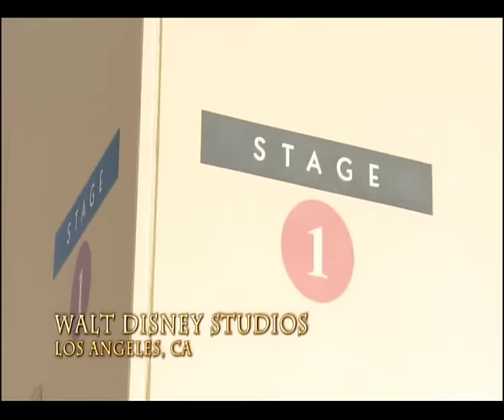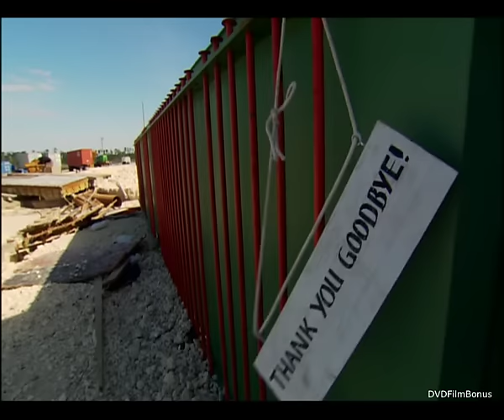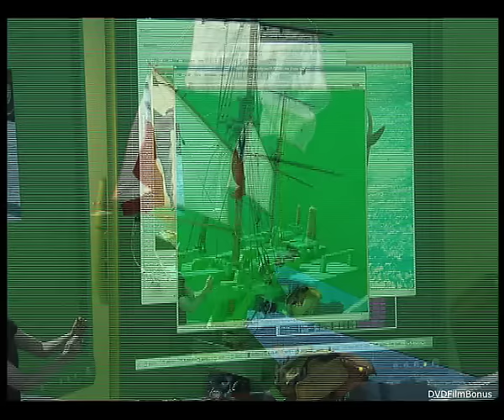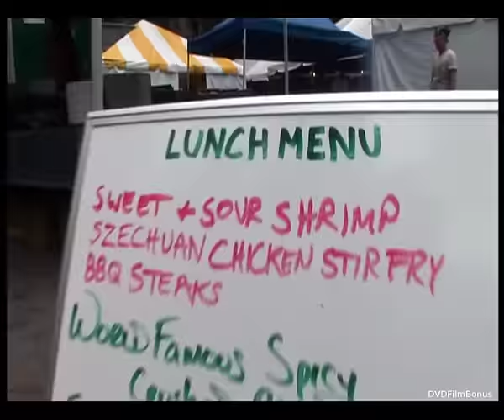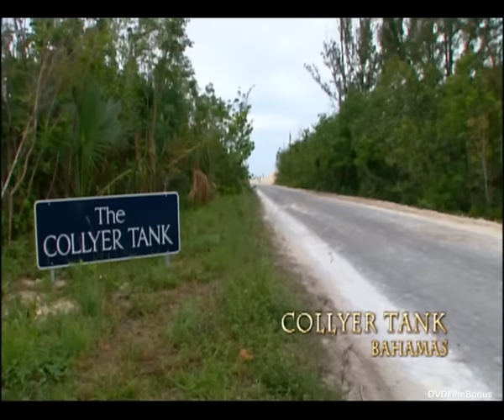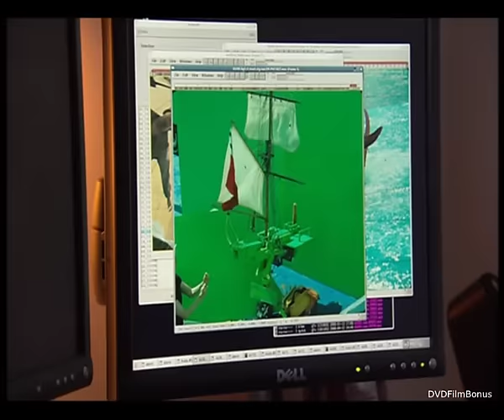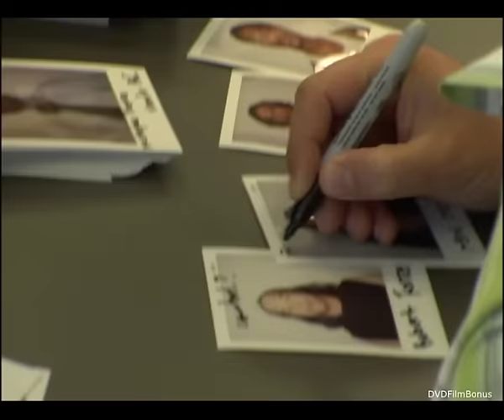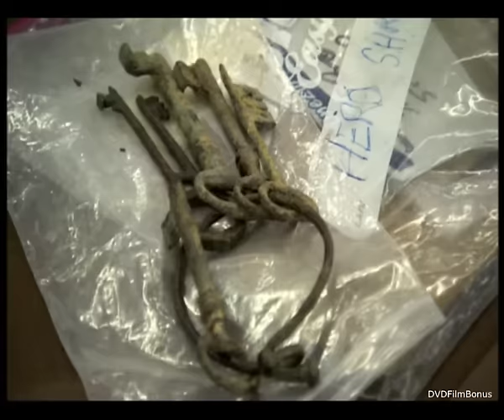Pirates of the Caribbean 2 - Making of & Behind the Scenes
Pirates of the Caribbean 2  Dead Man's Chest  2006
Writers : Ted Elliott , Terry Rossio , Stuart Beattie
Stars : Johnny Depp , Orlando Bloom , Keira Knightley . Stellan Skarsgård , Jonathan Pryce, Bill Nighy ,

Argentina
Piratas del Caribe: El cofre de la muerte
Australia
Pirates of the Caribbean: Dead Man's Chest
Brazil
Piratas do Caribe: O Baú da Morte
Bulgaria
Карибски пирати: Сандъкът на мъртвеца(Bulgarian)
Canada
Pirates of the Caribbean: Dead Man's Chest(English)
Canada
Pirates des Caraïbes: Le coffre du mort(French)
China
加勒比海盗2：聚魂棺(Mandarin)
Croatia
Pirati s Kariba: Mrtvačeva škrinja
Czech Republic
Piráti z Karibiku: Truhla mrtvého muže
Denmark
Pirates of the Caribbean - Død mands kiste
Egypt
Estonia
Kariibi mere piraadid: Surnud mehe aardekirst
Finland
Pirates of the Caribbean: Kuolleen miehen kirstu
France
Pirates des Caraïbes : Le secret du coffre maudit
Germany
Fluch der Karibik - Die Truhe des Todes(pre-release title)
Germany
Fluch der Karibik 2
Germany
Pirates of the Caribbean - Fluch der Karibik 2
Greece
Oi peirates tis Karaivikis: To sedouki tou nekrou(transliterated title)
Greece
Οι πειρατές της Καραϊβικής: Το σεντούκι του νεκρού
Hong Kong
Hungary
A Karib-tenger kalózai: Holtak kincse
India
Sea Robbers: Corpse Treasure(English)
India
Samundar ke Lutere: Murdey ka Khazana(Hindi)
Indonesia
Israel
Shodedy Hakaribim: Teva Shel Ish Met(Hebrew)
Italy
Pirati dei Caraibi - La maledizione del forziere fantasma
Japan
パイレーツ・オブ・カリビアン　デッドマンズ・チェスト(Japanese)
Latvia
Karību jūras pirāti: Miroņa lāde
Lithuania
Karibu piratai: numirelio skrynia
Mexico
Netherlands
Peru
Philippines
Poland
Piraci z Karaibów: Skrzynia umarlaka
Portugal
Piratas das Caraíbas - O Cofre do Homem Morto
Romania
Pirații din Caraibe: Cufărul omului mort
Russia
Пираты Карибского моря: Сундук мертвеца
Serbia
Пирати са Кариба: Тајна шкриње
Singapore
Slovakia
Piráti Karibiku: Truhlica mŕtveho muža
Slovenia
Pirati s Karibov: Mrtveceva skrinja
South Africa
South Korea
Spain
Piratas del Caribe: El cofre del hombre muerto
Sweden
Pirates of the Caribbean 2 - Död mans kista(DVD Title)
Sweden
Pirates of the Caribbean: Död mans kista
Taiwan
加勒比海盗－ 神鬼奇航2
Thailand
Turkey
Karayip Korsanları: Ölü Adamın Sandığı(Turkish)
Ukraine
Пірати Карибського моря: Скриня мерця
United Kingdom
United States
United States
P.O.T.C. 2(promotional abbreviation)
United States
Pirates 2(informal short title)
United States
Pirates of the Caribbean 2(Working Title)
Uruguay
Uzbekistan
Karib dengizi qaroqchilari 2(Working Title)
Uzbekistan
Karib dengizi qaroqchilari: Murdaning sandig'i
Venezuela
Vietnam
Cướp Biển Vùng Caribê: Chiếc Rương Tử Thần

как снимают фильмы ,